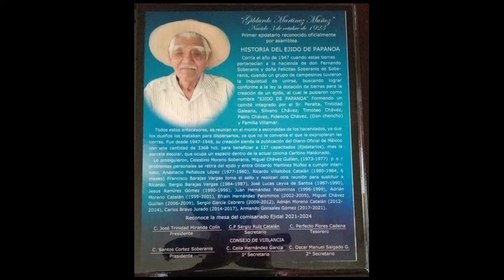Realizan homenaje a Gildardo Martinez Muñoz primer comisariado ejidal de Papanoa